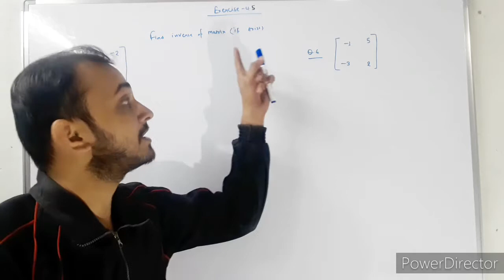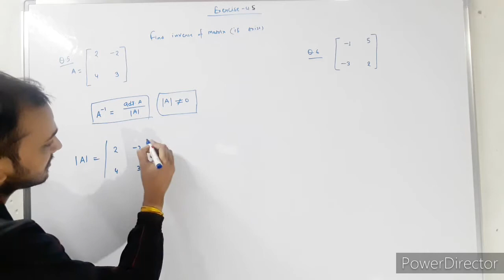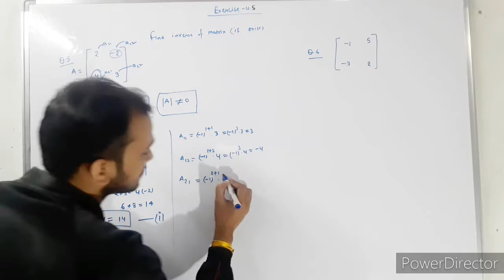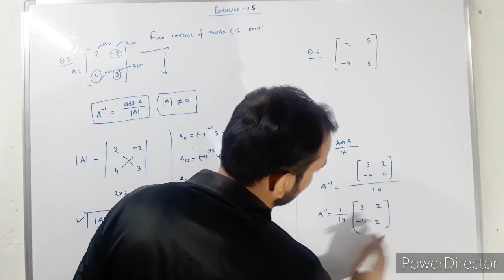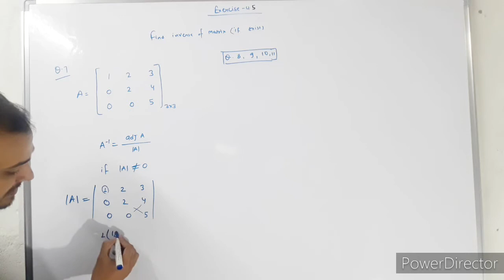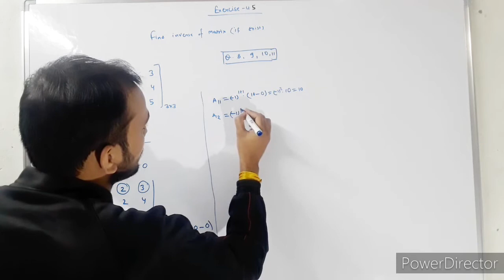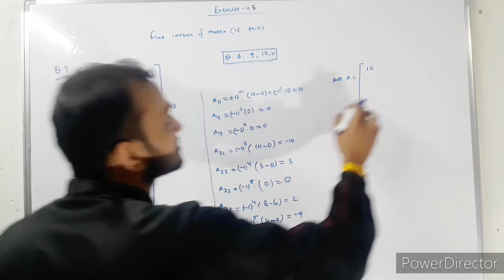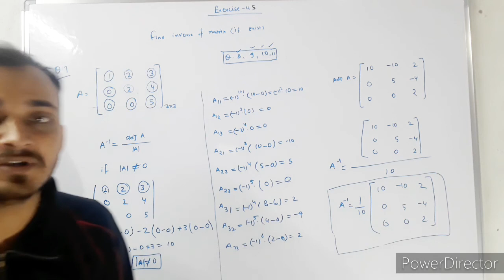12th MATHS EXERCISE 4.5 IN HINDI || 12 MATHS 4.5 || anup online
is  video me ham class 12 maths ka chapter 4 ka exercise 4.5Karne wale hain...

is video me jo topics covered hone wale hain wo is prakar hain.
1. class 12 maths exercise 4.5
2. 12 maths exercise 4.5
3. 12 maths chapter 4
4. exercise 4.5
5. class 12 mathematics exercise 4.5